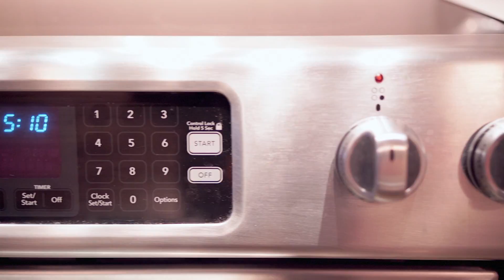612 221 Union St, Mount Pleasant, Vancouver for Sale by Stu Bell Royal LePage Sussex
Welcome home to this spacious, open concept loft style condo at the V6A! Featuring beautiful polished concrete floors, stone countertops, stainless steel appliances, large windows and an outdoor patio with city and mountain views, plus a custom wood feature wall and pre wired home theatre system! This boutique 9 story concrete building is centrally located with easy access to all of Vancouver via foot, bike or transit, and is just steps to Vancouver’s best parks and trendiest bars, cafés, shops, restaurants and breweries! Parking and storage included and pets and rentals allowed!